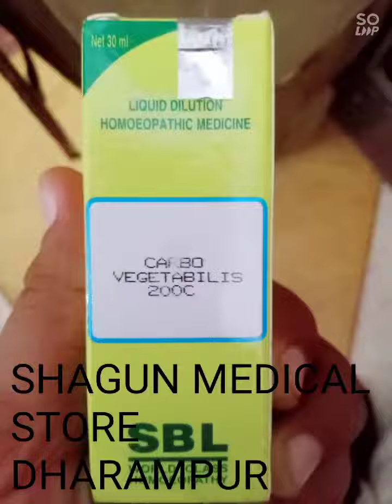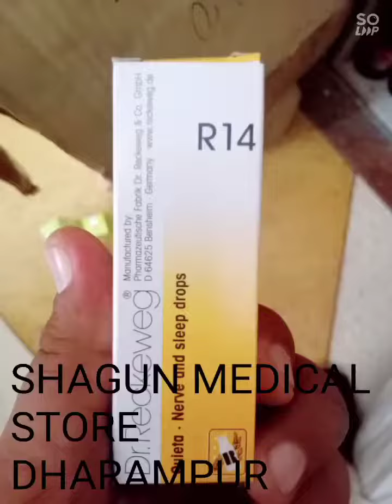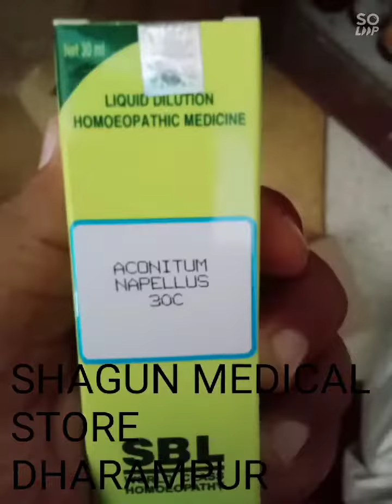homeopathic products available| shagun medical store | sandeep tyagi